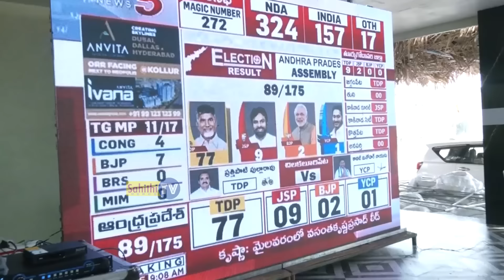Naga Babu First Warning To RK Roja From Ruling Party | Pawan Kalyan | Janasena Party | TDP | Stv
Watch here Naga Babu First Warning To RK Roja From Ruling Party | Pawan Kalyan | Janasena Party | TDP